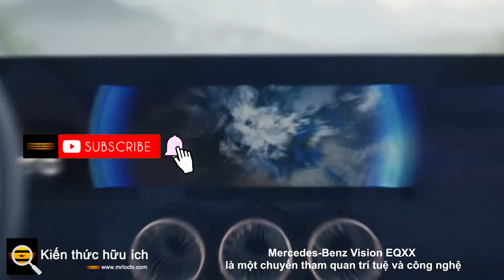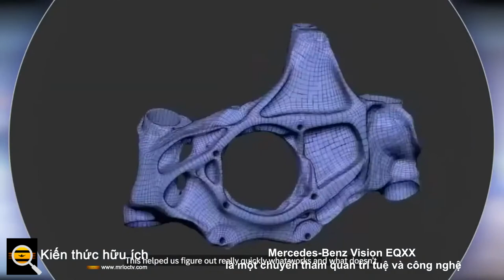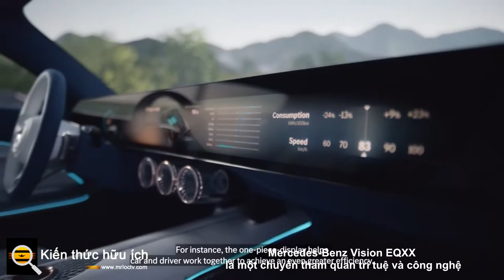Mercedes Benz Vision EQXX là một chuyến tham quan trí tuệ và công nghệ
Sự thành lập đã trở lại, vì EV tuyệt đẹp cho thấy những gì một nhà sản xuất ô tô kế thừa có thể làm được.

Mercedes-Benz cho biết Vision EQXX sẽ đi được hơn 620 dặm chỉ với một lần sạc. Nhưng đây là vấn đề: Không giống như những ông vua phạm vi hiện tại của thế giới EV như Lucid Air Grand Touring (516 dặm, theo EPA) và Tesla Model S Long Range (405, theo EPA), Mercedes cho biết nó sẽ làm được vì vậy với một gói pin nhỏ hơn dung lượng chỉ dưới 100 kWh so với gói 118 kWh của Lucid và gói 100 kWh của Tesla.

Điều đó tốt hơn 6,2 dặm / kWh, điều này sẽ làm cho EQXX hiệu quả hơn thứ ba so với Lucid và hiệu quả hơn 55% so với Tesla. Chiếc Mercedes này thay đổi cuộc trò chuyện xung quanh EVs khỏi sự tập trung gần như hoàn toàn ngày nay vào phạm vi như một chức năng của dung lượng pin. Trong EQXX, phạm vi là một chức năng của một phương pháp tiếp cận toàn diện đối với hiệu quả của phương tiện.

Và Mercedes tin rằng có những lý do thực tế tốt để thực hiện cách tiếp cận đó: "Sẽ rất dễ dàng nếu chỉ sử dụng một pin lớn để đạt được phạm vi hoạt động", kỹ sư Tim Wölfel của hệ thống truyền động EQXX cho biết. "Nhưng chúng tôi muốn phạm vi đó trong một chiếc xe nhỏ gọn."

Đuôi xe dài của chiếc xe nhằm đánh lừa: Vision EQXX trông nhỏ gọn hơn so với vẻ ngoài. Chiều dài cơ sở 110,2 inch của nó ngắn hơn chính xác 3,0 inch so với Tesla Model 3 và nằm ngay giữa những chiếc sedan A-Class và C-Class hiện tại. Và trong khi pin có công suất gần như tương đương với đơn vị 100 kWh trên chiếc Mercedes-Benz EQS trục cơ sở 126,4 inch , nó có kích thước chỉ bằng một nửa và trọng lượng nhẹ hơn 30%.

Đúng như vậy, Mercedes-Benz Vision EQXX là một mẫu concept. Nhưng nó không phải là đồ hơi. Giống như các khái niệm quan trọng của Mercedes trong quá khứ, chẳng hạn như xe An toàn thử nghiệm của những năm 1970, nguyên mẫu hoàn toàn hợp pháp trên đường phố - Mercedes cho biết nó đáp ứng tất cả các quy định an toàn va chạm hiện hành - xem trước các công nghệ và kỹ thuật tiên tiến cuối cùng sẽ xuất hiện trên sản xuất Các dòng xe của Mercedes.

Và nó không chỉ là chiếc xe hiệu quả: Một quy trình kỹ thuật và thiết kế kỹ thuật số dẫn đầu mới đã chứng kiến ​​EQXX đi từ ý tưởng đến con đường sẵn sàng chỉ trong 18 tháng, tập hợp chuyên môn từ các nhóm kỹ thuật đua Công thức 1 và Công thức E của công ty, bộ phận nghiên cứu của nó, các chuyên gia tạo mẫu và nhóm phát triển sản xuất.

Pin chỉ được làm mát thụ động bằng luồng không khí dưới gầm xe. Điều đó thực tế như thế nào? Wölfel nói: “Chúng tôi muốn tìm hiểu, củng cố thêm ý kiến ​​rằng EQXX là một khái niệm hoạt động phù hợp, không phải là một chiếc xe trưng bày. "Những gì chúng tôi đang nghĩ là mỗi tế bào pin sẽ tự nóng lên, và nếu chúng ta hiểu rõ về tế bào đó, chúng ta có thể kiểm soát nhiệt độ của tế bào. Rất nhiều nguồn lực đang được đưa vào việc này. Chúng ta phải tìm ra đâu là trạng thái tốt nhất. tính phí. "

Các kỹ sư của Mercedes đã tính toán rằng trong quá trình lái xe đường dài trung bình, 20% năng lượng tích trữ trong pin của xe điện sẽ bị tiêu hao khi vượt qua lực cản lăn và 18% do tổn thất trong hệ thống truyền động và các hệ thống xe khác. Phần còn lại 62 phần trăm sẽ được tiêu thụ đơn giản bằng cách đẩy xe trong không khí. Chỉ số đơn giản đó là lý do tại sao EQXX có hệ số cản được yêu cầu chỉ 0,18.

Mercedes cho biết thép cường độ cao được sử dụng trong cấu trúc thân xe của EQXX mang lại khả năng bảo vệ tuyệt vời cho người ngồi trong trường hợp va chạm, đồng thời giữ trọng lượng ở mức tối thiểu. Các cánh cửa được làm từ hỗn hợp nhựa gia cường carbon và sợi thủy tinh với nhôm gia cố. Một lớp bọt polyamide mới củng cố mép dưới của cửa và tối ưu hóa khả năng hấp thụ năng lượng khi va chạm bên. Mái nhà được bao phủ bởi các tấm pin mặt trời.

Đằng sau lớp vỏ bánh xe có kiểu cách đẹp mắt của EQXX là bánh xe magiê rèn 20 inch siêu nhẹ. Bánh xe được sử dụng lốp Bridgestone Turanza được phát triển đặc biệt, có trọng lượng nhẹ và có lực cản lăn cực thấp.

Một khi bạn đã vượt qua những chiến thắng về mặt khí động học, tối ưu hóa hệ thống truyền động và giảm trọng lượng, thì hiệu quả nằm ở chi tiết. Và vành EQXX với những công nghệ và tính năng thông minh được thiết kế để giúp chiếc xe khai thác hiệu suất cao nhất từ ​​mỗi jun năng lượng mà nó tiêu thụ.

117 tấm pin mặt trời trên nóc EQXX cấp nguồn cho hệ thống 12V cung cấp năng lượng cho nhiều thiết bị cổ của xe hơi. Vào một ngày đẹp trời, Mercedes cho biết, hệ thống sẽ giảm lực hút trên hệ thống 900V đủ để cung cấp một cú va chạm 15 dặm trong phạm vi.

Trong khi đó, các cảm biến xung quanh xe giám sát luồng không khí để EQXX có thể tính toán tác động tích cực hoặc tiêu cực của sự thay đổi hướng gió đến mức tiêu thụ năng lượng. Kết hợp tất cả dữ liệu đó với thông tin địa hình và giao thông chi tiết, EQXX sẽ liên tục tính toán và hiển thị tốc độ mang lại hiệu quả tối đa.